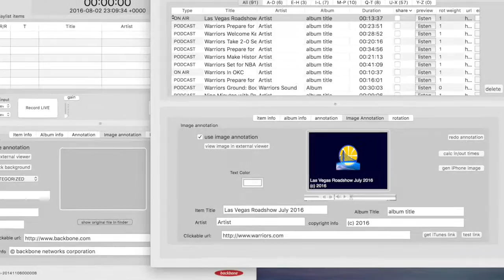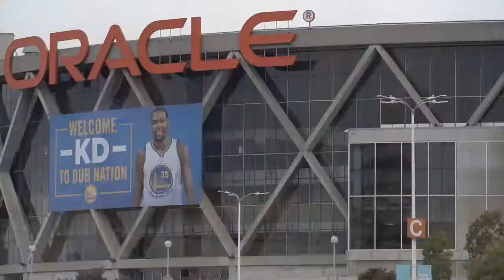NBA’s Warriors Digital Audio Supported by Backbone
The Golden State Warriors' digital audio efforts are supported by Backbone Networks’ cloud-based services and software.

In this video the voice of Dub Nation, Laurence Scott, provides an overview or some of the things they did to drive engagement with their fans during the 2016 playoffs and into the coming season.